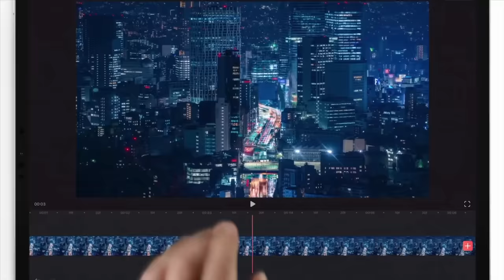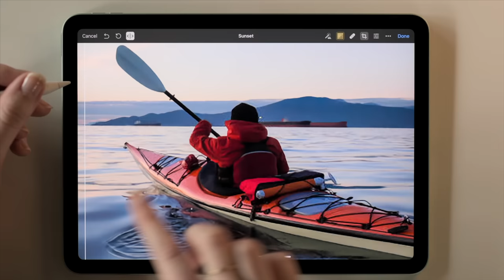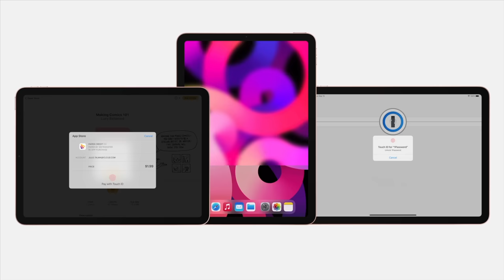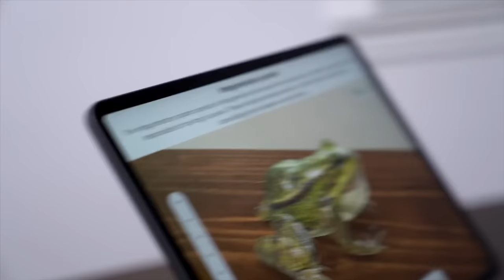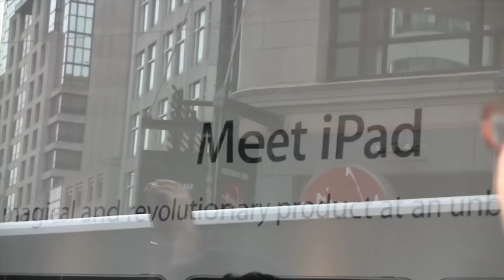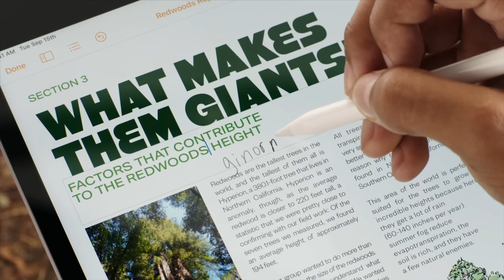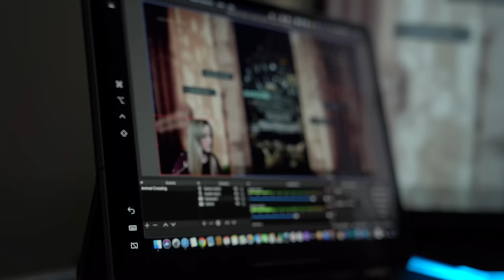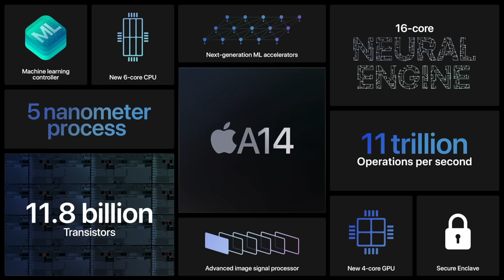All New 2020 iPad Lineup! Interview with Bob Borchers and John Ternus #016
The Year of the iPad! Got a chance to discuss the all new 2020 iPad lineup featuring the iPad Air, the 8th gen iPad, and the iPad Pro with Bob Borchers and John Ternus from Apple.